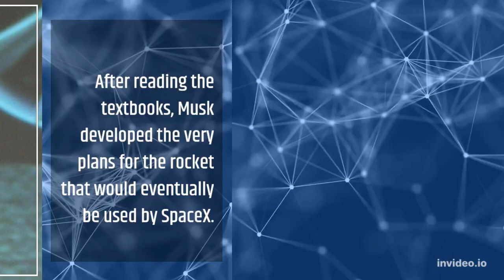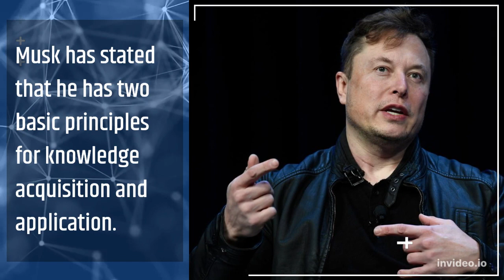Elon Musk Secret on how to learn anything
Elon Musk is known for his innovative work in the fields of technology and business. In this video, I'm sharing with you his secret on how to learn anything